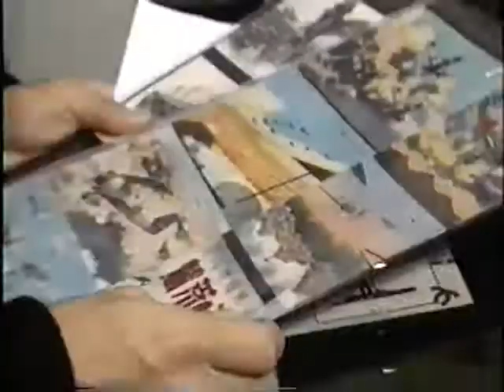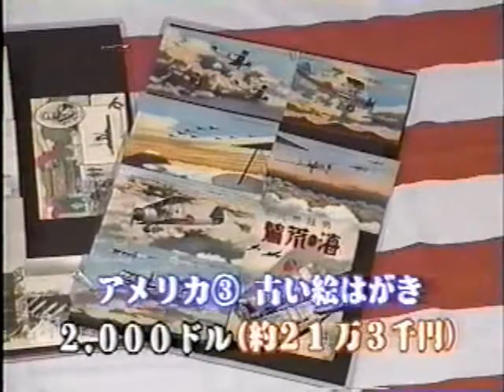Jimmy Yokoyama on Japanese Hit TV Show!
Jimmy Yokoyama, who the Jimmy Yokoyama Foundation is named after, appears with his wife Mitsuko and their grandson Carl Wakamoto, who helped make this TV show.  Jimmy was a linguist in the U.S. Army for General MacArthur at GHQ in occupied Japan.